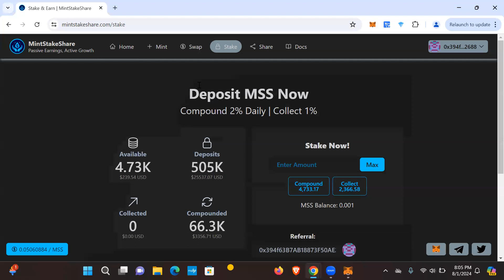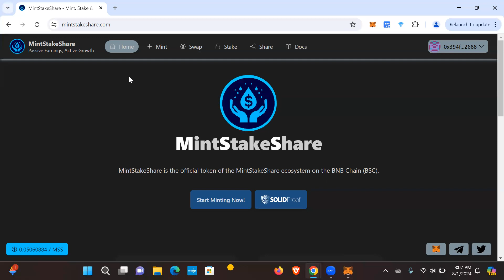MintStakeShare Update - New Mechanism Added To The Contract!! This Rewards The Right Behavior!!